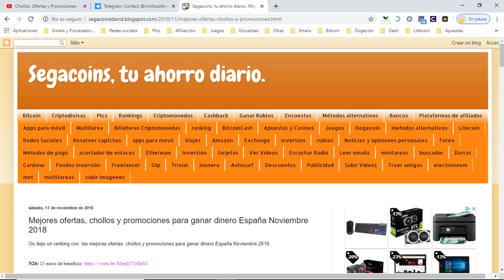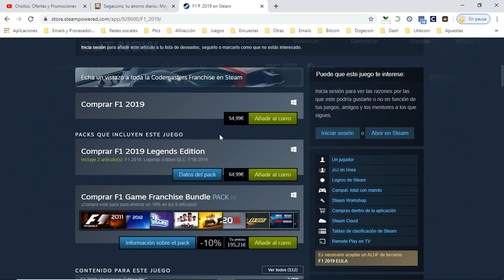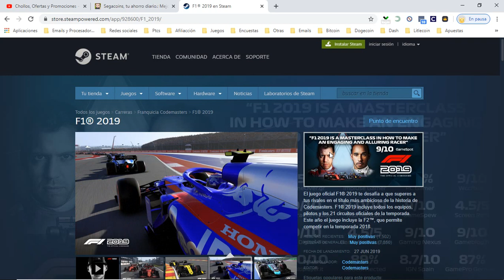🎁 [Juega GRATIS Fórmula1 2019] Juego gratis Steam Mayo 2020 | Opiniones F1 2019 🎁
El contenido «Anniversary Edition» de F1® 2019 incluye dos vehículos clásicos de la temporada 2010: el Ferrari F10, conducido por Fernando Alonso y Felipe Massa, y el McLaren MP4-25 de Lewis Hamilton y Jenson Button.

F1® 2019, el videojuego oficial de 2019 FIA FORMULA ONE WORLD CHAMPIONSHIP™, te desafía a que superes a tus rivales en el título más ambicioso de la historia de Codemasters.
F1® 2019 incluye todos los equipos, pilotos y los 21 circuitos oficiales de la temporada 2019. Este año el juego incluye la F2™, que permite participar en la temporada 2018 con pilotos como George Russell, Lando Norris y Alexander Albon.
Se ha hecho un gran énfasis en la fidelidad gráfica y ha habido una mejora significativa en los entornos, lo que hace que los circuitos cobren vida como nunca antes lo habían hecho. Las carreras nocturnas se han transformado completamente y han mejorado enormemente los niveles de realismo. Además, se ha mejorado el sonido y la imagen de las retransmisiones de F1®, lo que añade autenticidad a todos los aspectos del fin de semana.
Se necesita conexión para descargar los vehículos de 2019 finales de las escuderías de F1® (si procede) y el contenido de la temporada 2019 de F2™

o EL VIDEOJUEGO OFICIAL DE 2019 FORMULA ONE WORLD CHAMPIONSHIP™
o SUPERA A TUS RIVALES
o NUEVO: Modo carrera profesional F2™: establece tu reputación y gana a tus rivales antes de llegar a F1® Championship.
o NUEVO: Personaliza tu propio diseño y lidera la clasificación en los desafíos semanales o en las ligas en línea. Ponte a prueba contra los mejores en F1® Esports.
o MEJORADO: Reproduce y comparte tus mejores momentos de la carrera con la nueva función automática de destacados y añade más realismo con la nueva iluminación nocturna y la marca oficial de F1®.